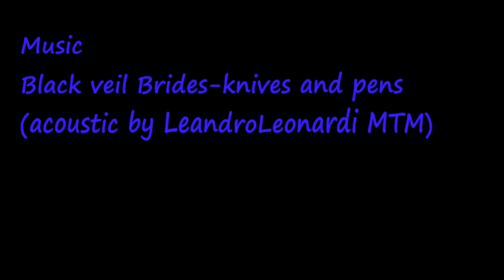Fakty i mity: stereotypy i opinie o subkulturze emo